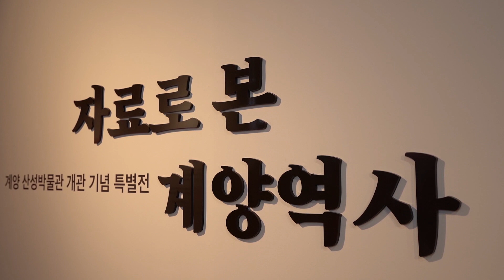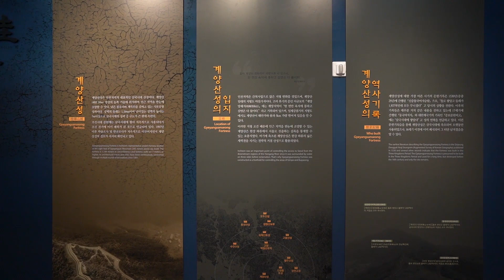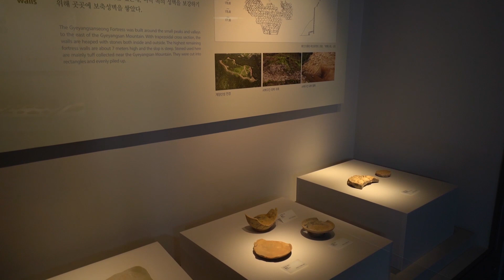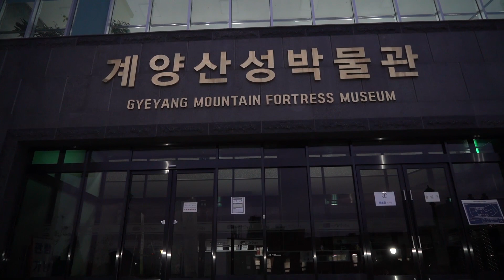국악 오아시스 공연 #5 계양산성박물관 편 [제6회 계양산 국악제]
[국악 오아시스 공연] #5 계양산성박물관 편
*출연자 :  선소리 산타령 연구 보존회
                  최숙희 명창 (국가지정 문화재 제19호 선소리 산타령 전수교육조교)
                  김정란(국가무형문화재 제19호 이수자),
                  정경란(국가무형문화재 제19호 전수자),
                  정미선(국가무형문화재 제19호 전수자)
*장 소 :  계양산성박물관
*작품 : 계양의노래, 배띄워라, 새타령 성주풀이, 한강수, 풍년가, 군밤타령